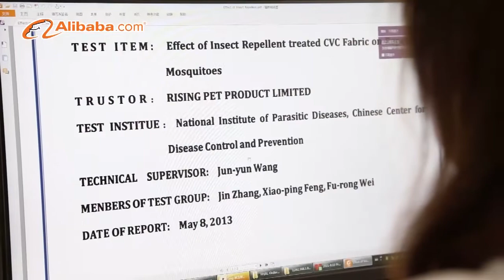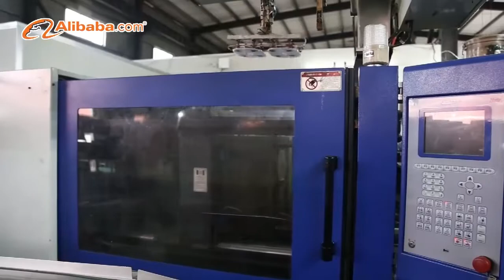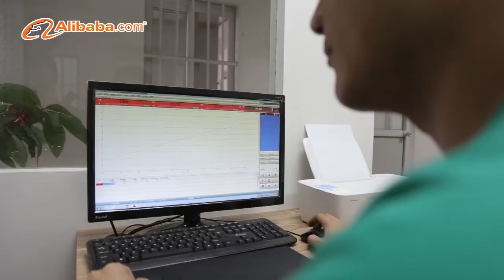Neway's Profile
Xiamen Neway Rubber & Plastic Products Co., Ltd. & Neway Industry Limited are sister companies. We're professional manufacturers of Custom Plastic Parts, Silicone Rubber Parts & Metal Fabrication, located in Fujian Province, China, specializes in these fields since 2005. With complete supply and production chain from R&D, 3D printing prototypes, mould design, mould making, parts mass production, assembling, inspection, packing & inspection to export.